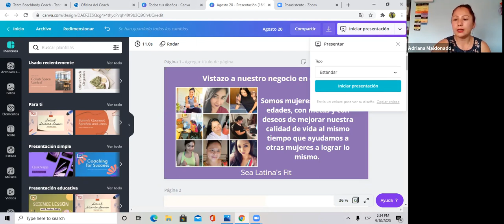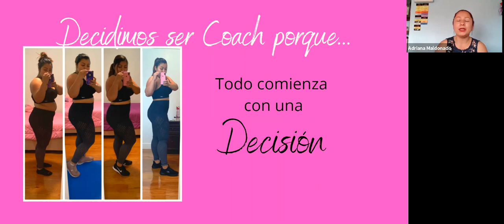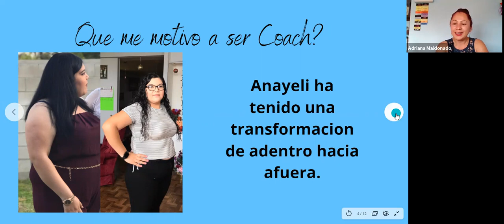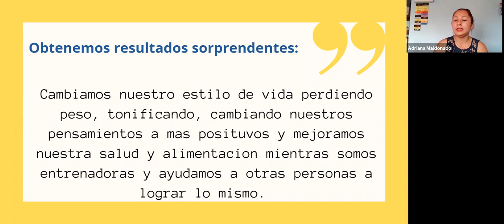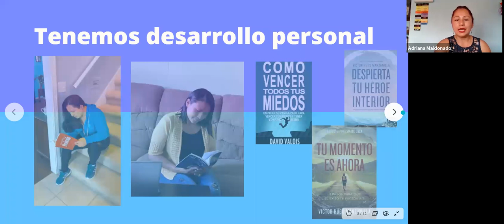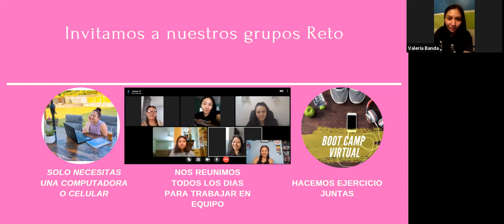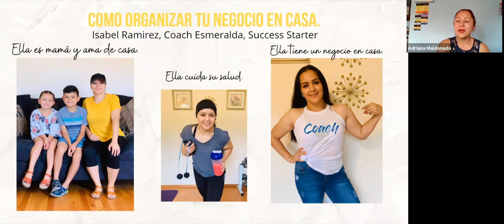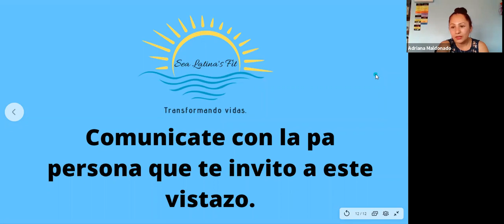Vistazo a nuestro negocio en casa